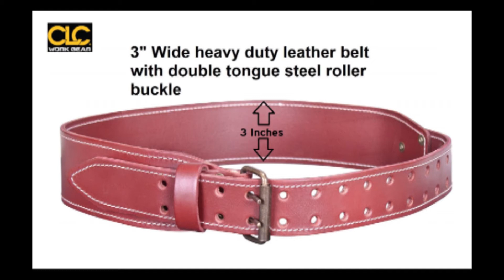CLC 21453 Heavy Duty Leather Tool Apron TRY ON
CLC Custom Leathercraft 21453 Signature Elite Heavy Duty Leather Combo System Apron Tool Belt / Bags, 18 Pocket
*Heavy duty top grain leather
*Easy adjustments: patented easy handle design for easy adjustment, easy storage and ideal way to carry apron.
*Heavy duty leather tool apron: crafted heavy duty top grain leather.
*Versatile tool Combo system: completely versatile – all parts are removable and interchangeable.
*Durable tool belt: 3" Wide heavy duty leather belt with double tongue steel roller buckle.
*18 pocket tool apron: 7 main reversed nail and tool pockets and 9 smaller pockets fit Pliers, nail sets, pencils, knife, etc.
++ Sold at Amazon and other contractor supply retailers